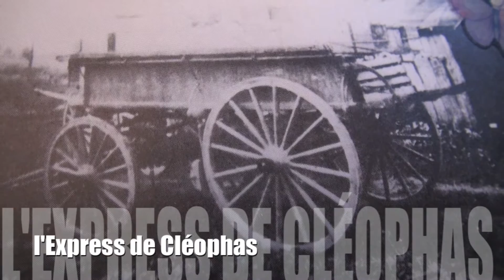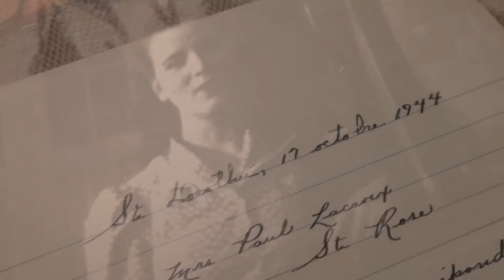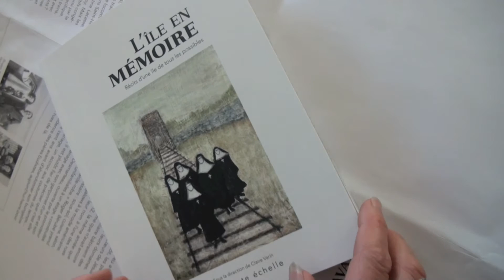"C'était simplement la vie dans le Laval d'autrefois: Les blés d'or"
"Les blés d’or" est  un court film chargé de belles images dans le lequel on découvre la solidarité familiale et l'engagement d’un agriculteur passionné de Sainte-Rose, Gilles Lacroix, et de ses parents, Paul et Laurette Lacroix. Le père, qui a plus de 90 ans, a consacré toute sa vie aux travaux de la terre. Paul Lacroix  est aussi fils d’un agriculteur, Albert Lacroix, qui fut  autrefois maire de Sainte-Rose Ouest.

Les Lacroix, c’est trois générations d’agriculteurs.  « J'ai toujours aimé la terre », raconte Laurette Lacroix, elle-même descendante d’une famille d’agriculteurs de Sainte-Dorothée. Née en 1926, elle est la cinquième d’une famille de treize. C’est en 1945 qu’elle épousa son mari et s’installa à Sainte-Rose, où vint au monde leur premier fils, Gilles. Neuf autres enfants suivirent. « J’ai voulu que nos dix enfants, garçons et filles, soient heureux sur nos terres. Comme nous l’avons été, mon époux et moi. »  « Les Lacroix agriculteurs, on est connu à Sainte-Rose. C’est un clan, on n’effrite pas ça », a raconté Gilles Lacroix au réalisateur Gaëtan Lavoie.

Une histoire rendue possible grâce à la collaboration de Fillion électronique et un projet citoyens du 50e de Laval.

50ans.laval.ca